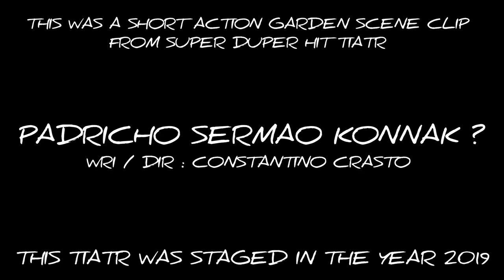TIATR PADRICHO SERMAO KONNAK ? | CONSTANTINO CRASTO | NEW KONKANI TIATR 2023 | NEW KONKANI SONG 2023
A SHORT GARDEN ACTION SCENE (CLIP) FROM SUPER DUPER HIT TIATR "PADRICHO SERMAO KONNAK?" WRI / DIR : CONSTANTINO CRASTO

WHICH WAS RELEASED IN YEAR 2019 , WITH GALAXY OF SUPERSTARS OF KONKANI STAGE.

ON STAGE ARTISTS :
PIERSON D'COSTA
PASCOAL RODRIGUES
VALENCY DE CALANGUTE
JONATHAN DINIZ (JONNY BOY)

PIERSON D'COSTA OFFICIAL
PIERSON D'COSTA
PASCOAL RODRIGUES
CONSTANTINO CRASTO
JD PRODUCTION
PRINCE OF GOOD TIMES PRODUCTIONS
PRINCEWELL FERNANDES
VAZ PRODUCTIONS
BUNTY VAZ
BRENDON RATO
BRENDON & HANSEL
FRANCIS DE TUEM POLITICAL SINGER
COMEDIAN AMBE NEW KONKANI TIATR
ANTONETTE DE MAINA
ANTONETE DE MAINA
ANTONETTE DE MAINA LOVE SONGS
ANTONETTE DE MAINA KONKANI SONGS
JONNY BOY KONKANI SONGS
JONATHAN DINIZ KONKANI SONGS
ROSEFERNS TIATR
ROSEFERNS 100TH PRODUCTION
ROSEFERNS KONKANI TIATR
MACMILLAN THE GOAN DRUMMER
BENNY
CHRISTO
PRINCE JACOB TIATR
PRINCE JACOB
PRINCE JACOB KONKANI SONGS
KONKANI NEW SONG
KONKANI NEW SONGS
KONKANI SONGS
BENZER FERNANDES LOVE SONGS
RAMSON CARDOSO
JOYLITA SILVEIRA
SABY DE DIVAR KONKANI POLITICAL SONGS
COMEDIAN AMBE
SATYAVAN TARI
ULHAS TARI
PETER CORREIA
SONIA
PATRICIA
SHENAYA PEREIRA
SHENAYA PEREIRA KONKANI SONGS
MAYTHAN BARRETO
MAYTHAN KONKANI SONGS
BEN EVANGELISTO
COMEDIAN BEN EVANGELISTO
COMEDIAN GLADWIN
MENINO PACHECO
JOSE MASCARENHAS KONKANI SONGS
MARCUS VAZ KONKANI SONGS
COM. AGNELO
COM. STEVEN
COM. NETO
COM. MEENA GOES
MEENA GOES
JAJU FERNANDES
ARIFF THE GEAT
TREMSON
JERSON FERNANDES
PIERSON KONKANI LOVE SONG
PIERSON D'COSTA KONKANI SONGS
GOA KONKANI KHELL TIATR
MUSIC
SONGS
INSTRUMENTAL
GOA BAND MUSIC
GOAN CARNIVAL
GOA CARNIVAL
KONKANI SONG
KONKANI
GOA SONGS
GOAN
GOAN SONGS
NEW KONKANI LOVE SONG
NEW KONKANI
NEW KONKANI LOVE SONGS
NEW KONKANI LOVE SONG 2023
KONKANI LOVE SONGS 2023
KONKANI LOVE SONG 2023
KONKANI SONGS 2023 LATEST
LAERY TRAVASSO KONKANI SONGS
NORMANDEZ FERNANDEZ KONKANI SONGS
TONY DE RIBANDAR KONKANI SONGS
TRACY DE CALANGUTE KONKANI SONGS
TRACY DIAS KONKANI SONGS
CHITRA AFONSO KONKANI SONGS
APLON REBELLO KONKANI SONGS
FRANKY GONZALVES KONKANI NEW TIATR 2023
FRANKY GONZALVES NEW TIATR
COMEDIAN HUMBERT KONKANI COMEDY VIDEOS
COMEDIAN HUMBERT
COMEDIAN JULIUS
COMEDIAN DOROTHY KONKANI COMEDY VIDEOS
COMEDIAN MICHAEL
MERWYN MIRANDA
ALIJOY F'DES KONKANI SONGS
ALIJOY KONKANI SONGS
EDWIN D'COSTA KONKANI NEW SONGS
SHEENA GRACIAS
SANTANA PEGADO SUPER VILLIAN OF KONKANI STAGE
SANTANA PEGADO
KONKANI TIATR
KONKANI LOVE SONG
KONKANI LOVE SONGS
KONKANI NEW SONGS 2022
KONKANI SONGS 2023
KONKANI NEW SONG 2023
KONKANI SONG 2023
KONKANI KANTARAM
KONKANI PLAY
KONKANI TIATR SONG
KONKANI TIATR OPENING SONG
KONKANI TIATRS
TIATR
TIATRS
GOAN THEATRE
GOA THEATRE
KONKANI THEATRE
KONKANI LIVE SHOW
GOAN KONKANI THEATRE
AMI GOEMKAR PATRAO
KONKANI FILM
KONKANI NEW COMEDY
KONKANI NEW LOVE SONG
KONKANI MOVIE
KONKANI HIT TIATR
KONKANI SHOW
KONKANI NATAK
JONNY BOY
JONATHAN DINIZ JONNY BOY KONKANI SONGS
JONATHAN DINIZ KONKANI SONG
VALENCY DE CALANGUTE
VALENCY DE CALANGUTE KONKANI SONGS
VALENCY DE CALANGUTE KONKANI TIATR
VALENCY THE CALANGUTE TIATR
MARK REVLON KONKANI SONG
MARK REVLON
CYRUS BERNE
LORNA
LORNA THE NIGHTINGALE OF GOA
CHRIS ARMAND PRESENTATION
PRINCE JACOB
HEMA SARDESSAI
GOA NEWS
GOA 365
PRUDENT MEDIA
MANKAM MOTTIAM
TEOTONIO D'COSTA
ELAINE PINTO
BLACK IN WHITE
COMEDIAN AMBE
COMEDIAN RICHARD
COMEDIAN AGNELO
KONKANI COMEDIAN
PRINZ
HARSH BENIWAL
SWAGGER SHARMA
FRIZ LOVE KONKANI SONG
JR. REAGAN KONKANI SONG
LORNA KONKANI SONG
BUSHU TALKIES
COMEDIAN HUMBERT
DIANA
AGNELO DE DABOLIM
GEORGE GONZALVES
COMEDIAN CEDRIC
SENITA
BONNY KONKANI SONG
VISHAL GAWAS
SABY DE DIVAR KONKANI SONG
FRANCIS DE TUEM KONKANI SONG
LAWRY TRAVASSO KONANI SONG
MARCUS VAZ KONKANI SONG
EK GHOR DON CHULI
KONKANI COMEDY FILM
VP SINARI
MANFA MUSIC
STESA MUSIC
RAGGIO FERNANDES
MI AMOR
KONKANI LONDON SONGS
COMEDIAN SELVY
COMEDIAN MYRON JR. SELVY
STANCIO PRODUCTION
SANVIC FERNANDES
THE PEOPLE'S CHAMP
ROUND 2 HELL
THE 7 NOTES PRODUCTION
7 NOTES BAND
ALISON GONZALVES KONKANI SONG
PIERSON D'COSTA KONKANI SONG
EDWIN D'COSTA KONKANI SONG
KONKANI TV
KONKANI NON STOP
AMOD MARDOLKAR PRODUCTIONS
CAREY FERNANDES
K FOR KONKANI
DJ SALVINO MIRANDA
META
MOG GOEMCHO
KONKANI COMEDY
KONKANI COMEDY TIATR
KUDDO MONO VOH BHERO
OFELIA
OFFI
REEMA
ULHAS TARI
NEW KONKANI TIATR 2023
FRANCIS DE TUEM